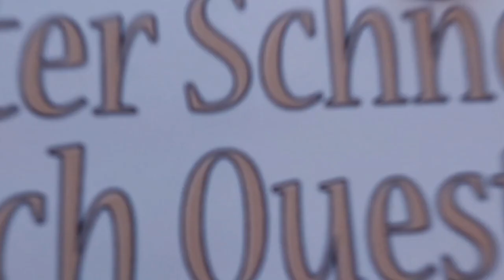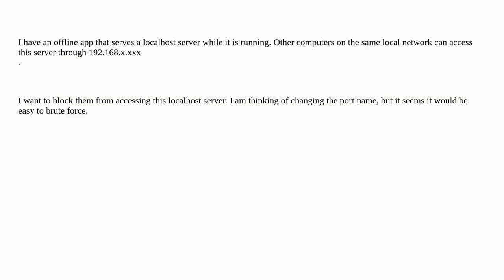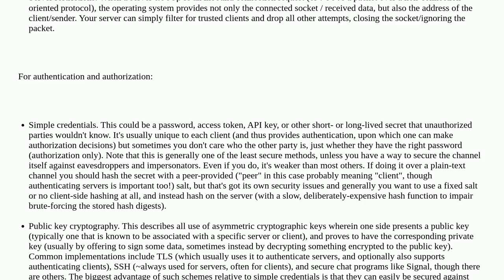Security: How can I block localhost access from other computers on the same local network?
How can I block localhost access from other computers on the same local network?

A special thanks goes out to the community

  api web-application network